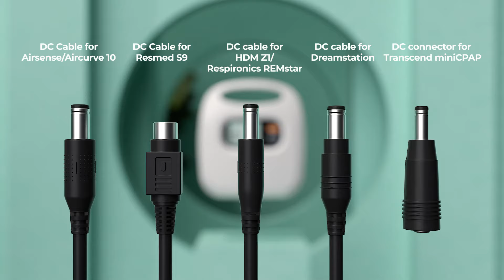Best choice for CPAP User: MAXOAK K5 82500mAh CPAP Power Bank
1. Capacity: 297Wh/82500mAh@3.7V (Not TSA-approved);
2. Compatible with CPAP: Resmedairsense 10/ Resmedaircurve 10/ Resmed S9/ Philip Respironics Dreamstation/ Philip Respironics REMStar System one 50 and 60 Series/ HDM Z1(12V)/ Transcend Mini CPAP and ResmedAirmini. ( dc cable for airmini is not include, pls inquiry seller where to buy);
3. DC Power bank especially designed for CPAP;
4. SAFETY GUARANTEED: Built in Samsung battery cell, battery management system (BMS) and more advanced safety operations, ensuring complete protection for you and your devices;
5. Portable & lightweight: Smallest 8.7*7.9*2.5in, 4lbs, easily to carry for CPAP power backup outdoors;
6. Besides DC12V/15V/24V to charge CPAP, additional 5V2.4A USB for smartphone,tablet,etc.